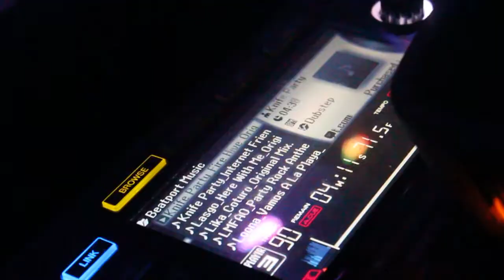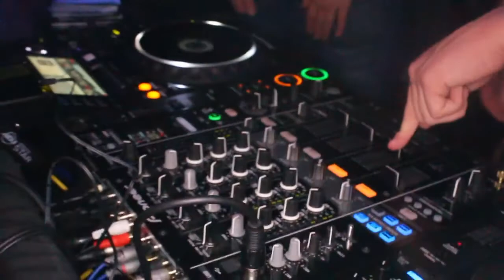GROTIUS OBF AFTERMOVIE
sensation white edition ( 16 november 2012 )
[song] Afrojack - Annie's theme